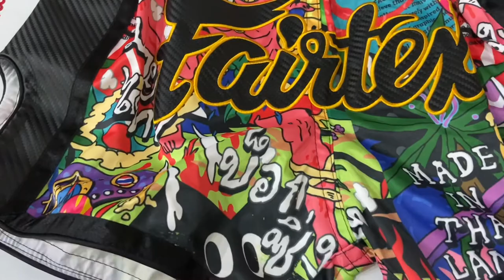Fairtex Shorts BS1905, BS-1702, BS1714, BS1901 and URFACE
JOSRM.COM